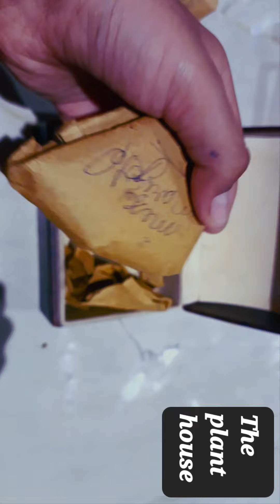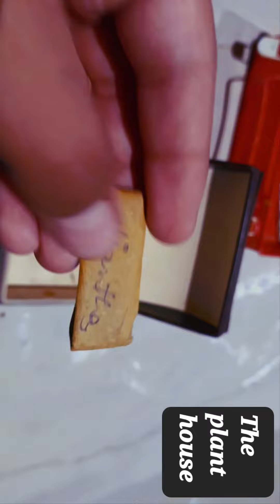My seed box